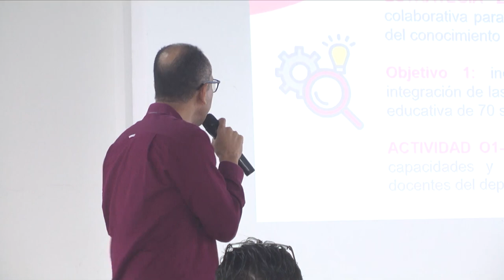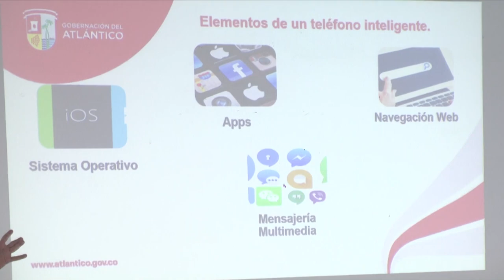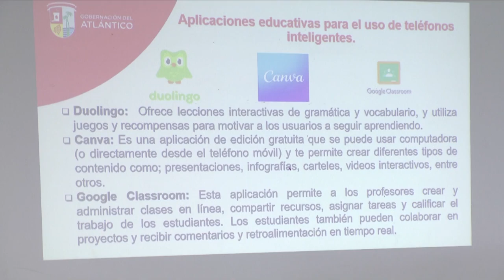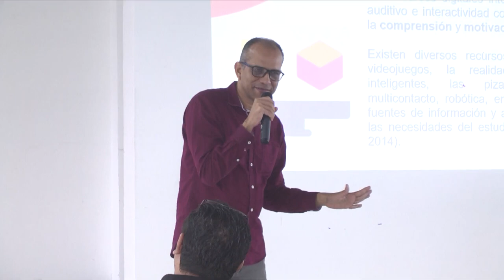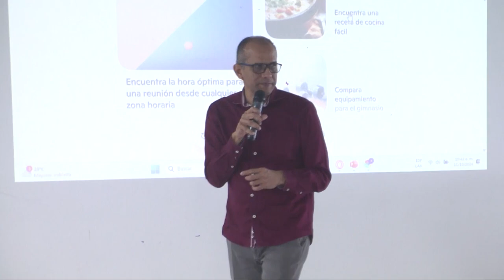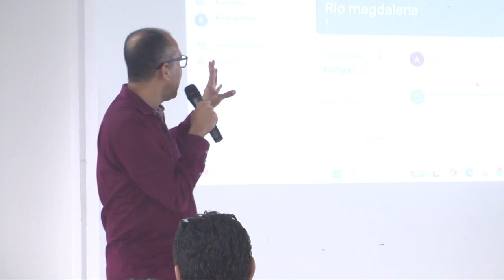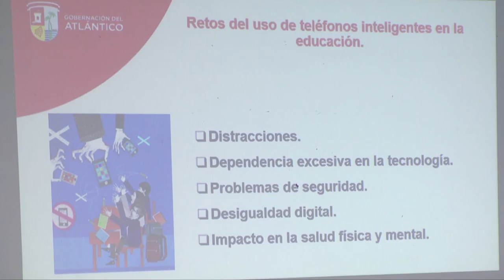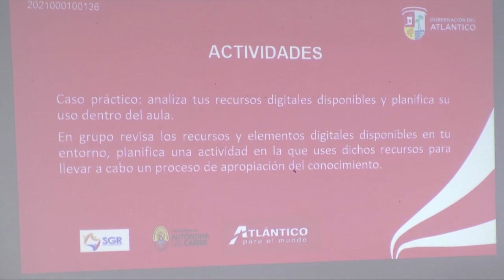Diplomado: "Desarrollo del talento digital e innovación curricular en procesos de aprendizaje" (2)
Este diplomado forma parte de la Estrategia de Formación de Maestros dentro del proyecto Fortalecimiento de Vocaciones Científicas en Niñas, Niños y Adolescentes mediante Diálogos de Saberes y el Desarrollo de Capacidades Potenciales para el Emprendimiento y la Innovación en el Atlántico.  Segunda jornada Octubre 11, 2024.  horas de la mañana.